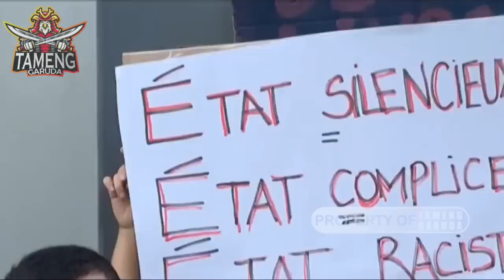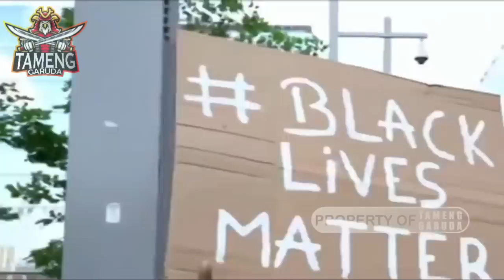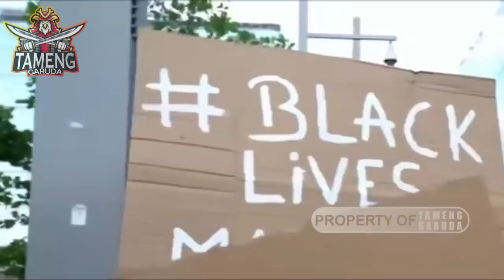KABAR HARI INI !!KRISI MAKIN MENGERIKAN WARGA PRANCIS SAMPAI TERIAK BEGINI